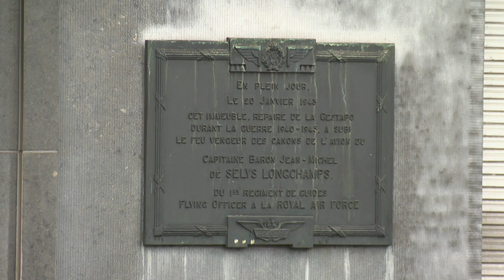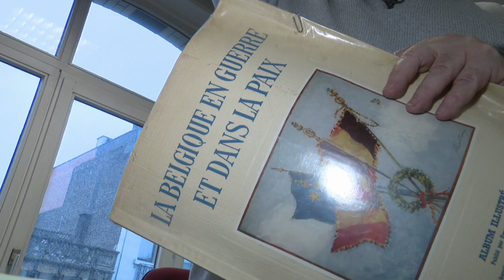Il y a 80 ans, le pilote Jean de Selys mitraille le bureau de la Gestapo sur l'avenue Louise